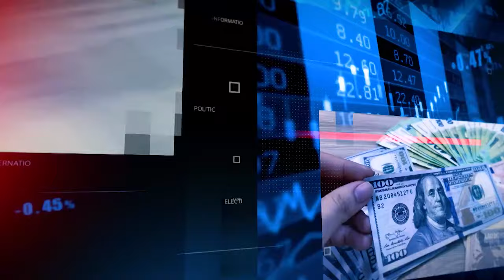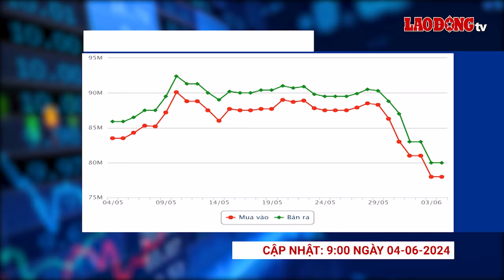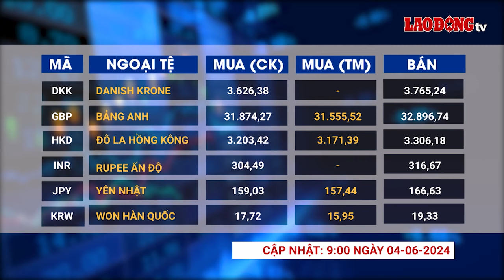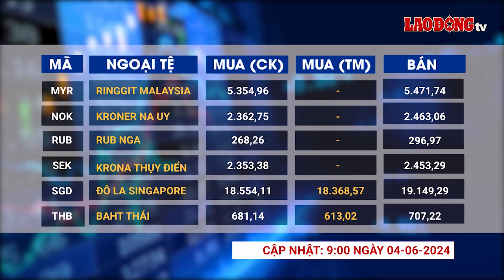Giá vàng và ngoại tệ 4.6: Vàng ngày càng rẻ sau khi mở bán cho người dân | Báo Lao Động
BÁO LAO ĐỘNG | Giá vàng và ngoại tệ 4.6: Giá vàng trong nước nối dài đà giảm sâu sau khi các ngân hàng thương mại nhà nước mở bán vàng trực tiếp cho người dân. Ngân hàng Nhà nước lưu ý người dân cần thận trọng khi tham gia giao dịch vàng để giảm thiểu rủi ro cho chính mình.

* Đường dây nóng: 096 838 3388